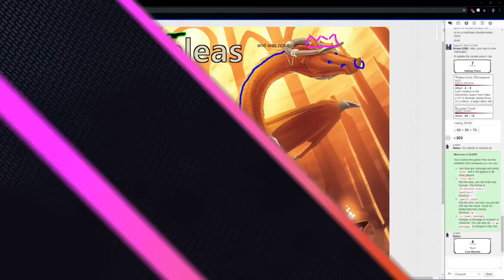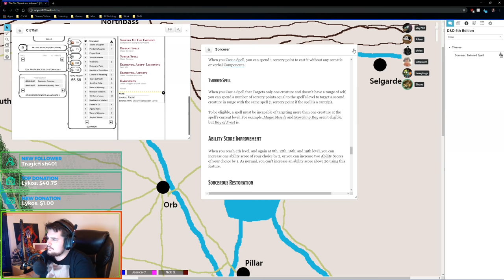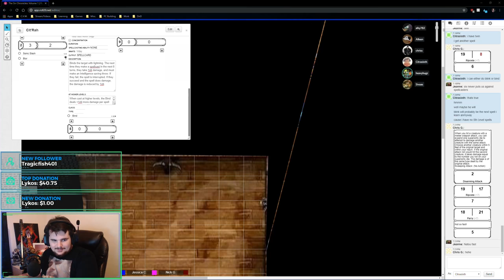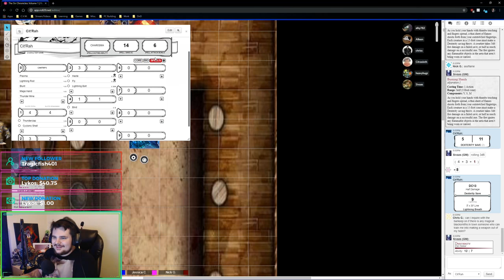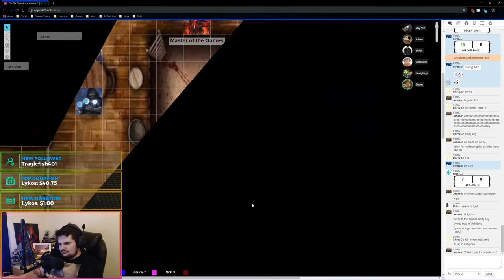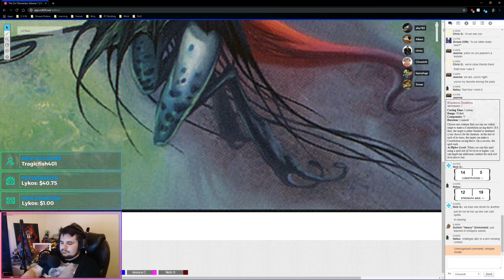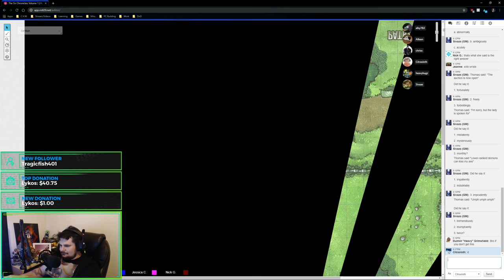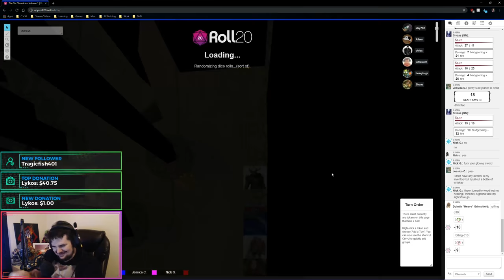Kaldas & The Forest | Dreadhold Dungeons & Dragons #12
You can watch our adventures live every Sunday at 6:30pm EST! We look forward to seeing you there!